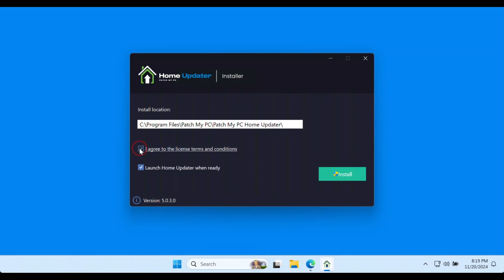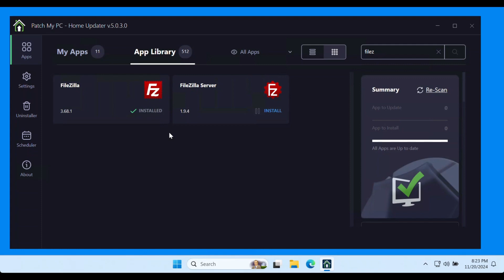Patch My PC Home Updater 5 0 Demo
Explore the all-new Patch My PC Home Updater 5.0 in action! This demo showcases its modern interface, dynamic app search, and effortless software updates. Perfect for keeping home PCs up-to-date with over 500 supported apps.

💡 Features Highlighted in the Video:

Sleek new design with dark mode
Expanded app library for easy app management
Redesigned "My Apps" tab for better organization
👨‍💻 Whether you’re tech-savvy or a beginner (like my 83-year-old grandfather, who loves this tool now), Patch My PC Home Updater simplifies PC maintenance.